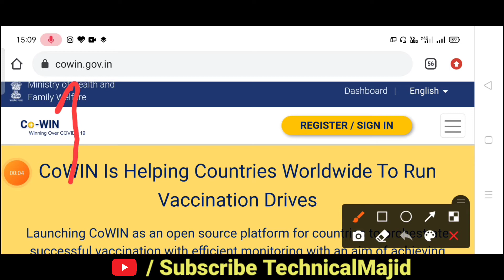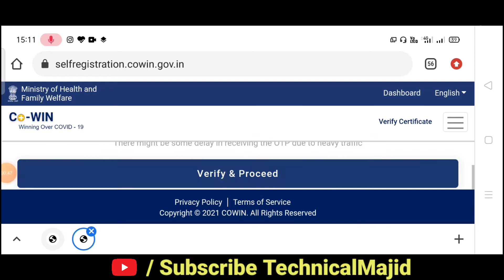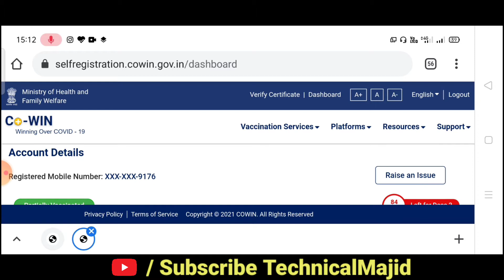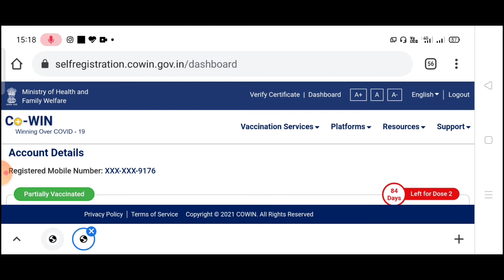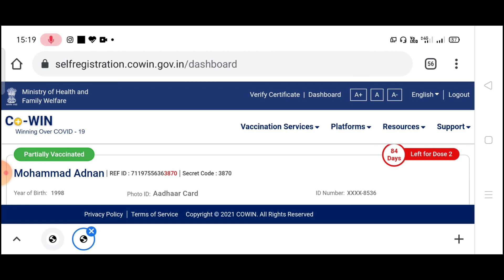How to link your passport with Covid-19 vaccine certificate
How to link Passport Number in Covid-19 Vaccine Certificate cowin.gov.in

vdo topic :-

How to link Passport Number in Covid-19 Vaccine Certificate online at cowin.gov.in Portal. Why need to Add Passport details in Cowin Vaccination Certificate process is given here. Planning to go abroad or travel International, here the first thing which you have to do is get vaccinated! Well, the second most important thing which you have to do is add and update your passport details edit your Covid-19 Vaccination certificate online if you haven’t. Why do you need to add a passport number to your Vaccination certificate at cowin.gov.in?

vdo cover:-

How to link Passport Number in Covid-19 Vaccine Certificate online at cowin.gov.in Portal.
How to add passport number in CoWIN certificate
how to get vaccination certificate with passport number
vaccine certificate with passport number india
how to download CoWIN certificate 2021

 Certificate online at cowin.gov.in Portal.

 Why need to Add Passport details in Cowin Vaccination Certificate process is given here. Planning to go abroad or travel International, here the first thing which you have to do is get vaccinated! Well, the second most important thing which you have to do is add and update your passport details edit your Covid-19 Vaccination certificate online if you haven’t. Why do you need to add a passport number to your Vaccination certificate at cowin.gov.in